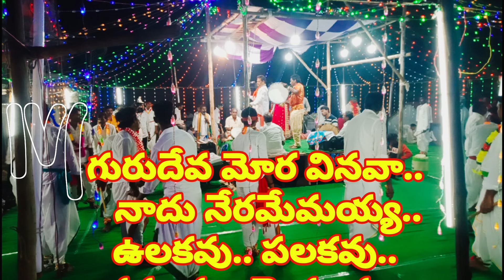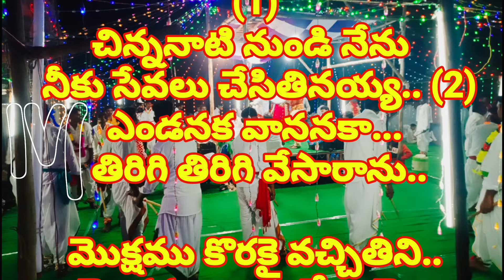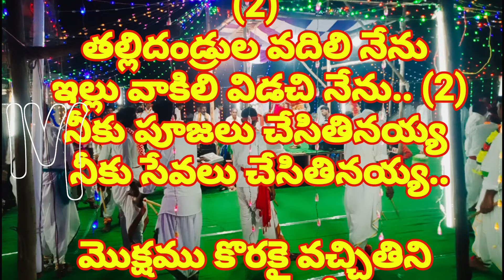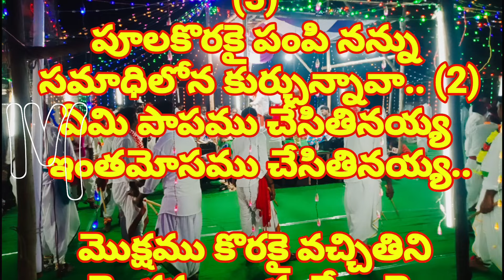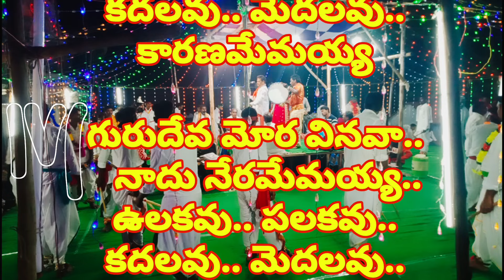గురుదేవ మోరవినవా..SONG LYRICS / Gurudeva moravinava Kolatam song lyrics